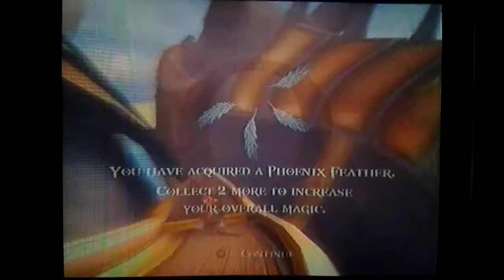God Of War 2 - #6 Kratos vs TESEU!!! [ PlayStation 2 - Gameplay ]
▶VÍDEO
Fala galera, nesse vídeo enfrentamos TESEU um guerreiro que é um dos guardiões das Irmãs do Destino, Kratos deu a chance para sair de seu camiho mas TESEU foi lutar contra Kratos sem medo e no final foi morto e logo depois CAVÁLOS GIGANTESCOS abriram o nosso camiho.